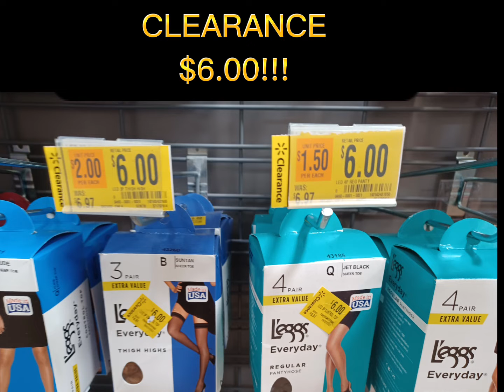😱😱WALMART CLEARANCE(AS LOW AS $1.00)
WALMART CLEARANCE